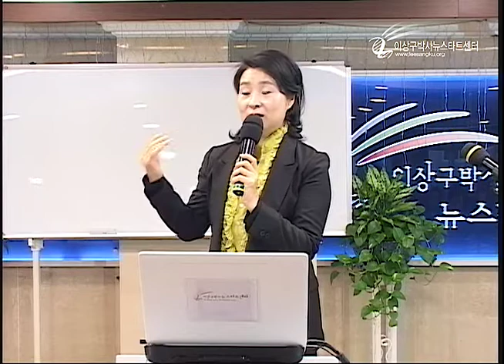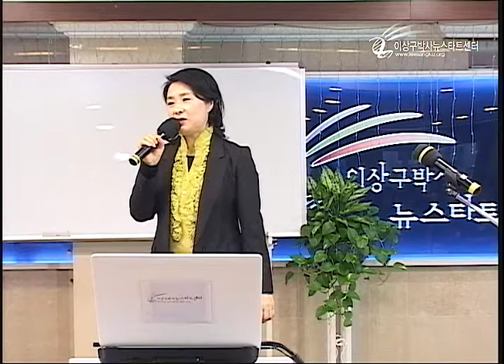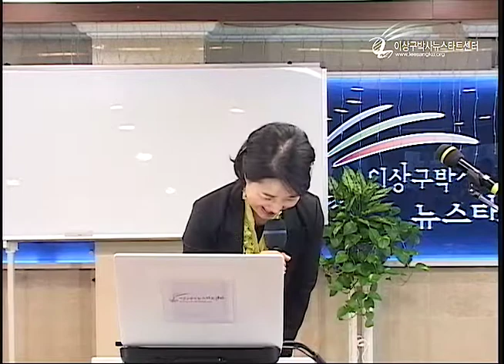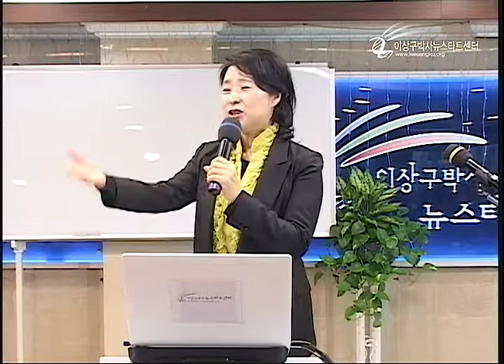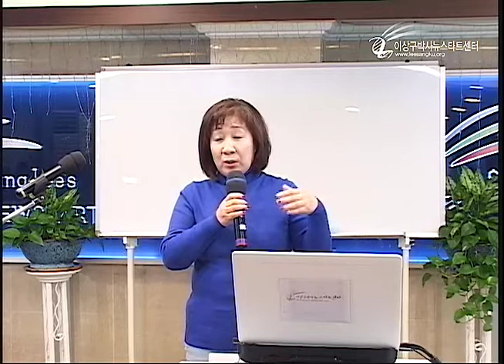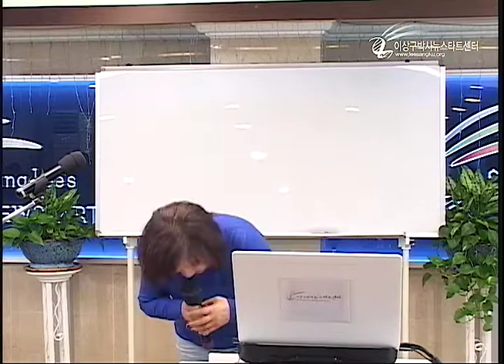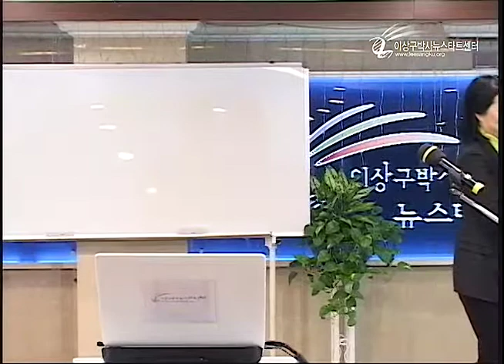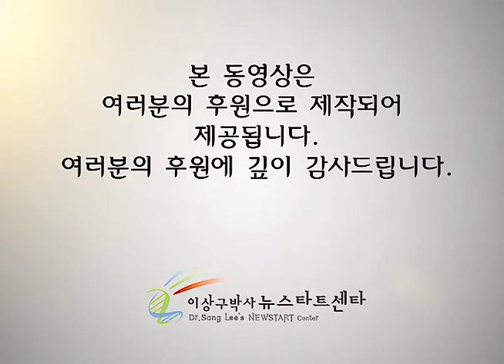R210 감동 이야기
감동 이야기